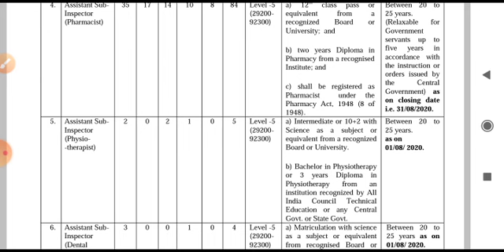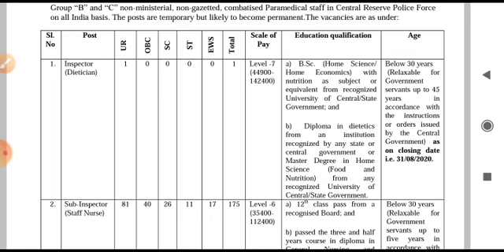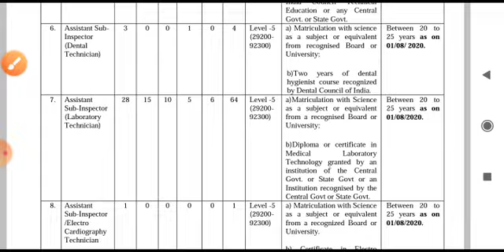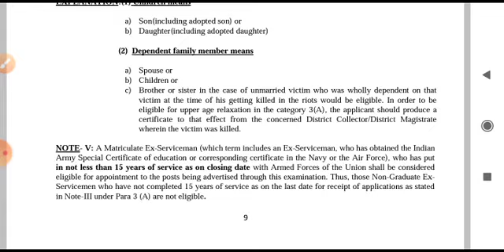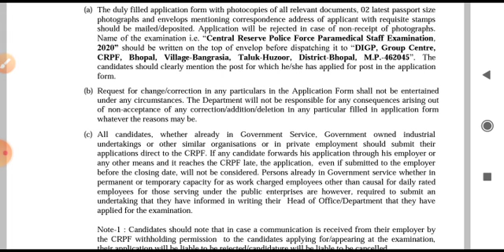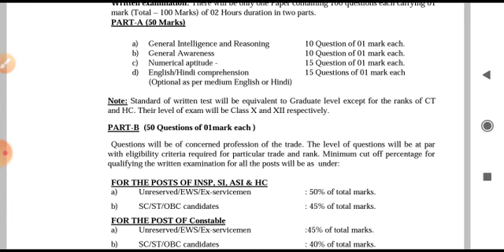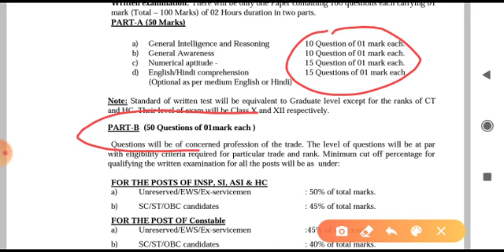CRPF में निकली paramedical staff की भर्ती Biology वालों के लिए खुसखबरी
official notification